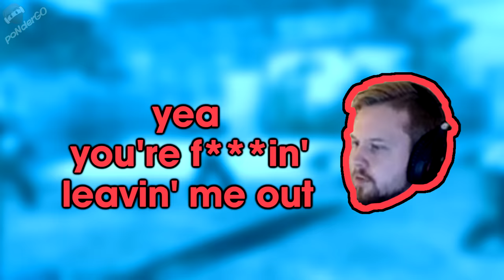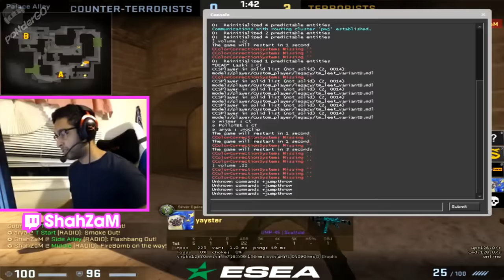Everybody Hates Brax [swag]: Another Special RAGE Movie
Big thanks to @Beddy69420 for giving my PC some love. +100fps :]

Here's the requested music:

1) kanye west - n***as in paris / mixed with countdown music from the 24 TV show / mixed with n***as in paris remix
2) chris brown ft. lil wayne & busta rhymes - look at me now [fallen 4v1]
3) ying yang twins - wait (the whisper song) [fl0m scene]
4) ween - ocean man [jasonr sub sound]
5) curb your enthusiasm theme song [steel 4v1]
6) kevin gates (ft. braxton pierce) - two phones [semphis scene]
7) stan sb - tears in rain [outro]

Long vid description incoming:

This is a video I planned on making a LONG time ago. swag/brax is probably my favorite player in the game, and I started hoarding clips to showcase how tough he is for many of the top NA/SA players to go up against. I didn't feel I had enough clips to do the video justice, but after spending the past 2 months gathering extra material, I finally found the right mix of moments ;]

This video branches off from "Everybody Hates Stewie2K", but swag's play style isn't the same as Stewie's, so the video definitely has a different feel to it. Rather than rush in like a rabid dog [i.e. yung stew], swag takes his time, makes unexpected plays, and cleans up lots of rounds single-handedly.

Some of these clips are old ones you've definitely seen before, but I made it a point to put my own twist on them to keep things fresh. There's some goodies you haven't seen before too. Hopefully you guys dig it :]~

Side Note: Over the past year I received an insane amount of positive messages asking me to release more videos. I read all of them, and the amount of support I received on my past work was above and beyond amazing, and it actually caught me off guard a bit. Truth is, I went through a bit of a tough time personally, and it definitely interfered with the content I had planned to do for you guys. For that, I apologize.

I'm at a point now where I'll be editing stuff regularly again. Maybe it'll be good, maybe I'm washed up and it'll suck ass, but either way I'm pretty stoked to show you guys some of my funky ideas. I'm not the kind of guy who gets amped by doing the same thing over and over again, so my goal is to try and raise the bar with each and every upload. If you guys want to check some of that stuff out, or you want some random CS:GO videos to help you kill some time, rock the sub button and stay tuned!

To everyone who reached out on youtube, and/or tracked me down on twitch/social media, thank you for the support and love. I'll do my best to not let you down!